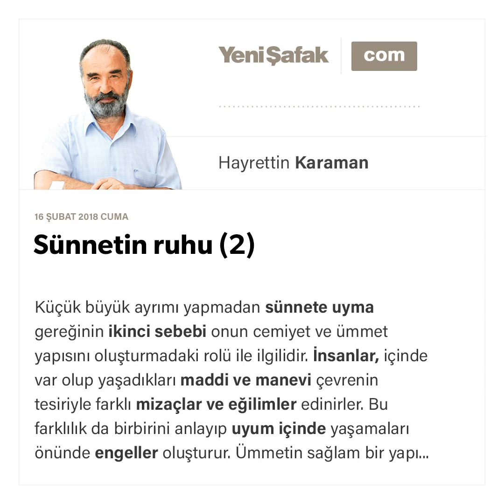Sünnetin ruhu (2)-Hayrettin Karaman-16.02.2018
Küçük büyük ayrımı yapmadan sünnete uyma gereğinin ikinci sebebi onun cemiyet ve ümmet yapısını oluşturmadaki rolü ile ilgilidir.

İnsanlar, içinde var olup yaşadıkları maddi ve manevi çevrenin tesiriyle farklı mizaçlar ve eğilimler edinirler. Bu farklılık da birbirini anlayıp uyum içinde yaşamaları önünde engeller oluşturur.